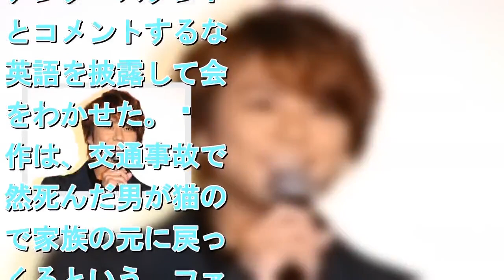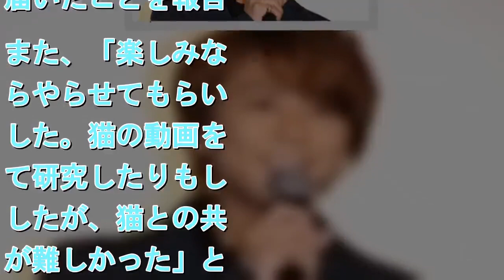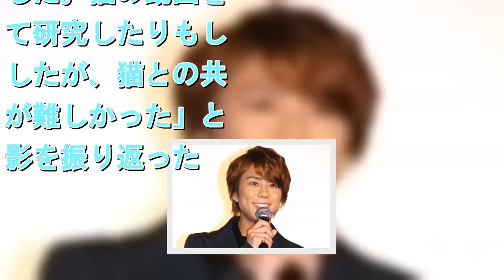北山宏光、英語で主演作『トラさん』のイベントわかす！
ダメ夫とトラ猫を演じた北山宏光   　Kis-My-Ft2の北山宏光が映画初主演を飾った『トラさん～僕が猫になったワケ～』のイベントが5日、TOHOシネマズ日比谷にて行われ、北山と共演の多部未華子、筧昌也監督が出席した。北山は、映画が公開されて様々なコメントが寄せられているという筧監督が「ハリウッドリメイクしたらいいんじゃないの？」と言われていることを明かすと「ワット!?」と返したり、多部から「猫の姿がなじんでいましたね」と言われて「なるほど。アンダースタンド」とコメントするなど英語を披露して会場をわかせた。 　同作は、交通事故で突然死んだ男が猫の姿で家族の元に戻ってくるという、ファンタジーな世界観と温かいストーリーで人気を博した板羽皆のコミックを実写化した作品。 　周囲の人の反応について北山は聞かれると「ムキムキの泣きそうもないマネージャーから『泣いた！』」とメールが届いたことを報告。また、「楽しみながらやらせてもらいました。猫の動画を見て研究したりもしましたが、猫との共存が難しかった」と撮影を振り返った。